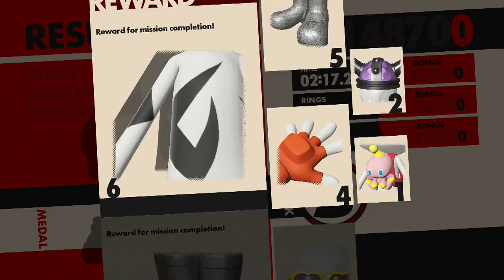Sonic Forces - Let's Play - Part 3: Death to All from the 2000's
Hola everybody and welcome to my let's play of the latest big release Sonic game, Sonic Forces for the PlayStation 4!
In this video, Sonic & Sonic, Infinite killing the 2000's, and Upchuck changes again.